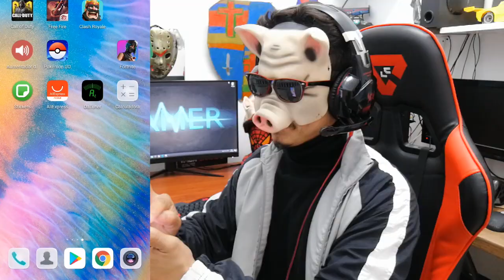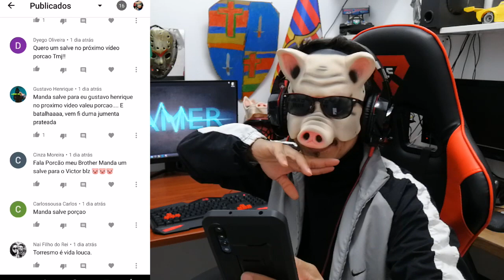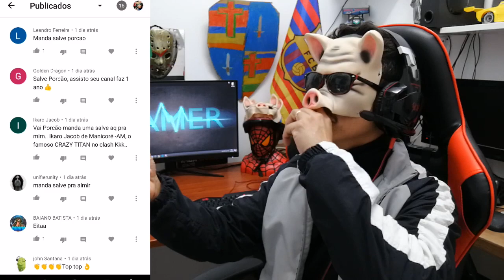MELHOR DECK DE LOG BAIT PRA SUBIR PRA LIGA MESTRE 1 E 2 CLASH ROYALE DE TODOS OS TEMPO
🐷🎮Canal do Porcao Games é um canal de gameplay e com memes e muita zueira  :D , venha fazer parte de nossa turma🐷🎮